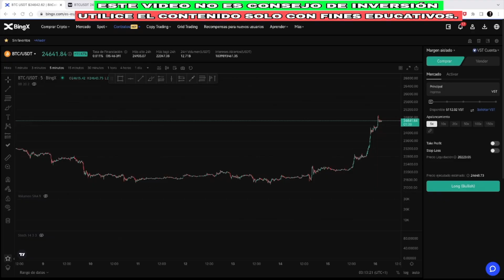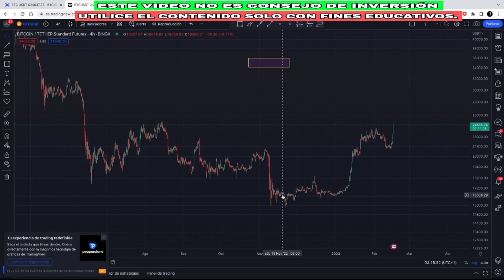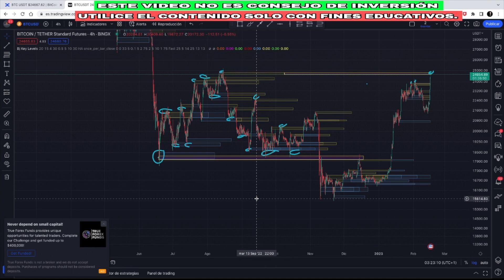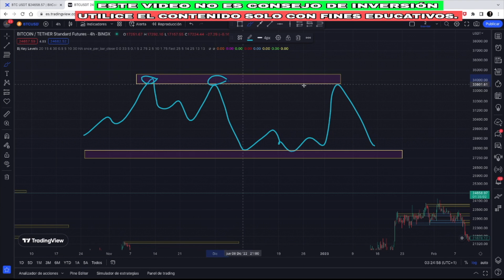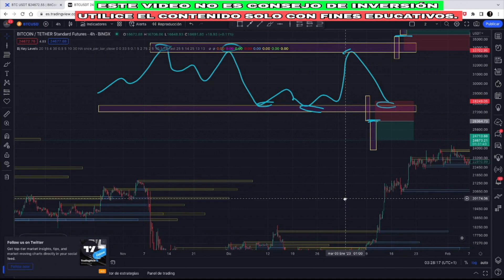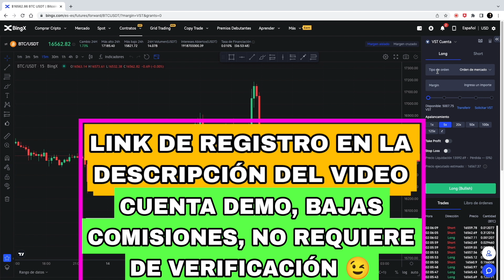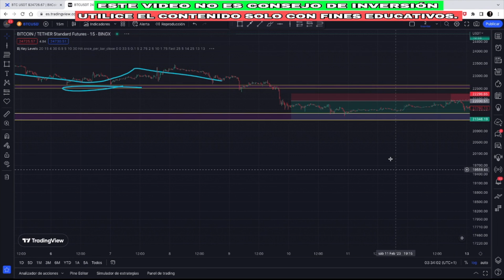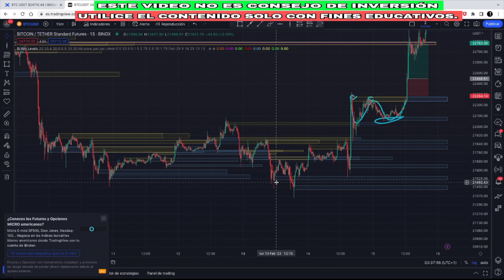💰Esta Estrategia te hará GANAR MUCHO DINERO {Indicador Para RUPTURAS}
{estrategia: Bjorgum Key Levels}

En el video de hoy te voy a mostrar un indicador muy útil, el cual te va a mostrar aquellas zonas interesantes de soportes, resistencias, máximos y mínimos que forman una estructura, de esa manera vamos a poder operar las rupturas

👍 Si quieres ayudar a crecer la comunidad de Trading "Quotex Inversiones", DALE LIKE AL VIDEO Y DEJA UN COMENTARIO POSITIVO, eso nos ayudará a motivarnos a seguir creando contenido de valor para ti.

Les muestro que es posible hacer trading y sacar buenas rentabilidades ganando dinero desde tu casa.